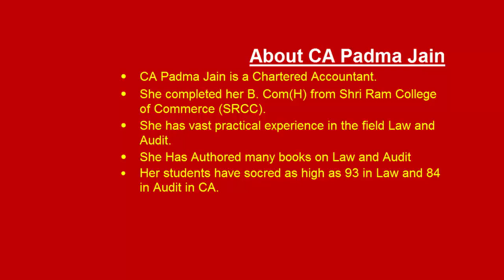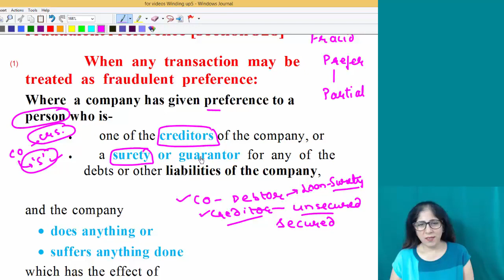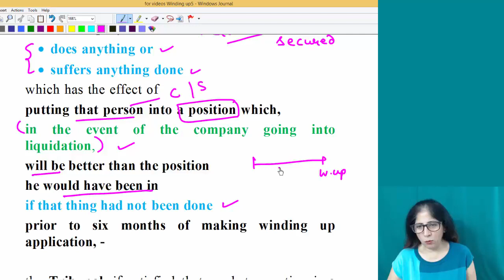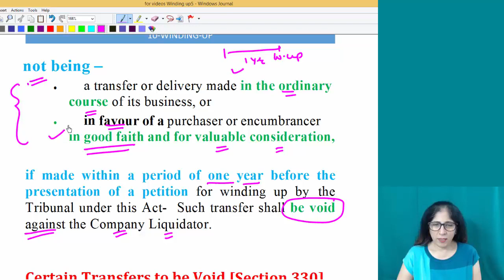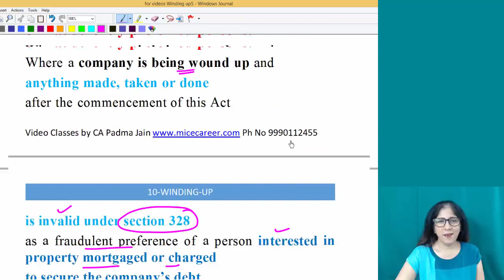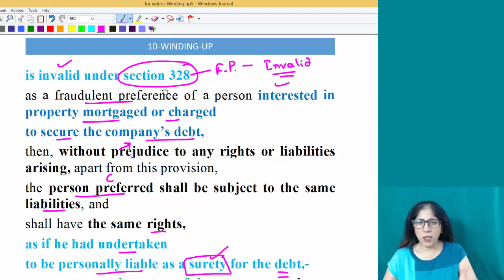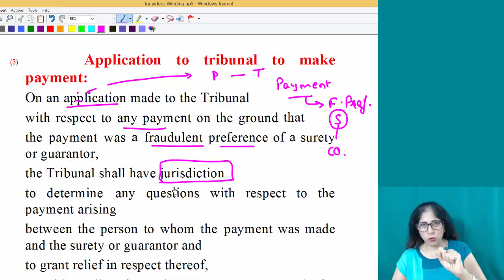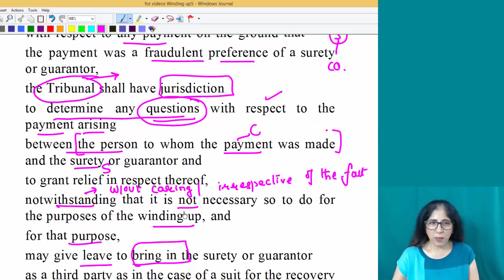CA /CMA Final Law | Winding up | Section 328 to 331 of Companies Act by CA Padma Jain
CMA Final Law Pen Drive Classes by CA Padma Jain